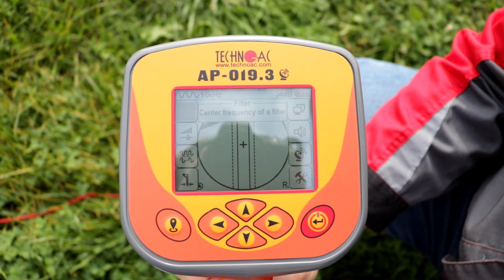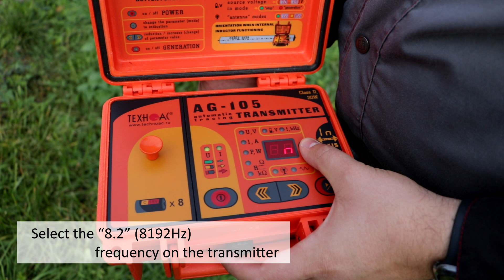Success AG-309.15G operation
Description of cable and pipe locator Success AG-309.15G
The set is designed for accurate location of underground utilities and their depth measurement (power/signal cable lines, armored fiber optic cables, pipes made of conductive materials), search for faults of cable lines, allows in the shortest time and with great reliability to survey the ground before the excavation works and prevent damage to engineering utilities.

The set includes a monoblock receiver with a large LCD screen, which indicates actual position of cable and pipe and automatically measures burial depth of located utility up to 10 m, as well as current rate.

Built-in GPS/GLONASS module to store the coordinates of located utility.

"Probe" mode for locating NON-METALLIC utilities with optional pushing rod and pipe sonde.

Autonomous transmitter with LCD display and built-in induction antenna. This model is equipped with 20 W transmitter and allows to trace underground cables and pipes up to 3 kilometers. Contact and non-contact connection to utility.